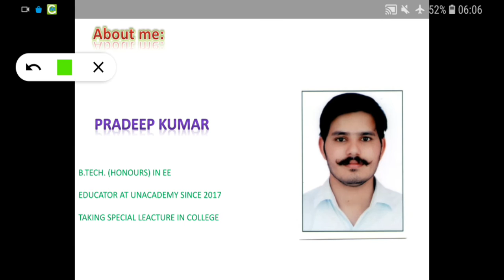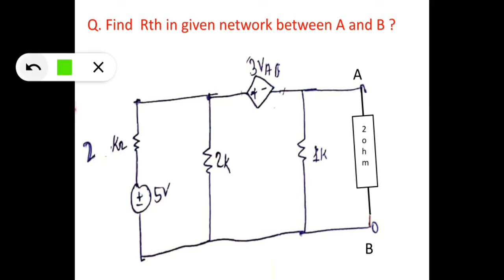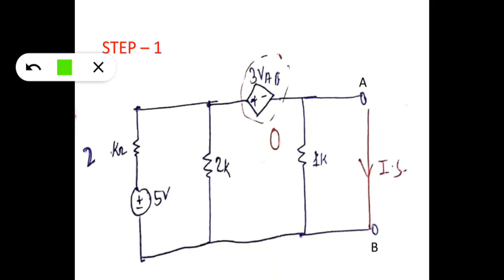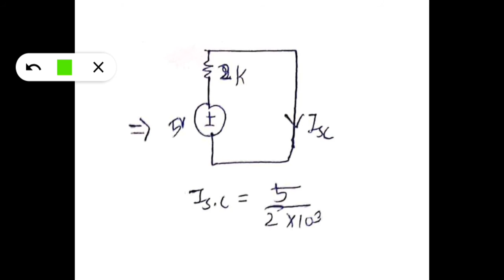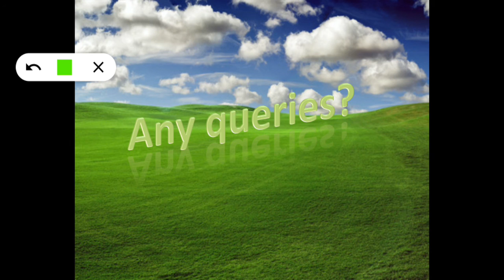lecture 45 question of finding Rth in thevnin's Therom by S.C. | GATE 2021|JE| AE | by- pradeep sir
This video is related to questions of finding the value of Rth in Thevnin's Therom . It includes:

how we can find the value of Rth

what we are done till now

how we can find the value of Rth in easy way

Question related to Thevnin's Therom

Analysis of question with Thevnin's Therom

Steps of Findings Rth

Advantages of Thevnin's Therom

Steps to apply Thevnin's Therom principle

What is mean of Rth

Mathematical mean of Rth principle

Examples of Rth

Limitation of Thevnin's Therom principle

Prove of Thevnin's Therom principle with example

How we can deal with single source or more then one source

Active elements:

Independent elements:

Ideal voltage source
Ideal current source

Practical current source
Practical voltage source
Relation between voltage and current in voltage and current source

dependent source:
current control voltage source (CCVS)
current control current source (CCCS)
voltage control voltage source (VCVS)
voltage control current source (VCCS)

KVL
KCL
OHM`S LOW

Questions related to Thevnin's Therom principle

Full explanation of Rth how we can apply method

Easy way to find value of Rth

Better understanding.

GATE -2021 by IIT Mumbai
Also for | PSPCL | IES | NLC | RSMSSB | SSC - JE | PGCIL | P.S.U. exams

Electrical Engineering
MECHANICAL ENGINEERING
CIVIL ENGINEERING